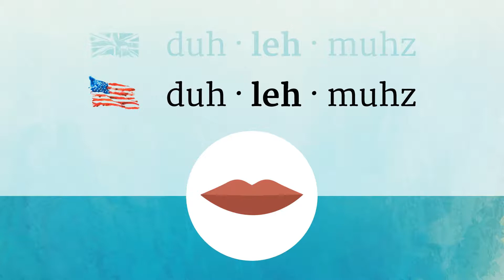DILEMMAS pronunciation • How to pronounce DILEMMAS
How to say Dilemmas in British English and American English?